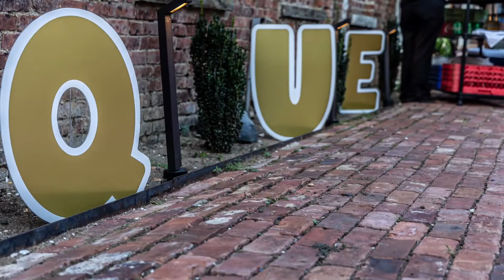Omega Psi Phi Fraternity, Inc - Phi Upsilon Chapter - Summer Que All-White Affair 2022.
Celebrating 70 years of Fraternity in Monmouth and Ocean Counties by the Jersey Shore Ques and Da Beach Bruhz of Phi Upsilon Chapter.